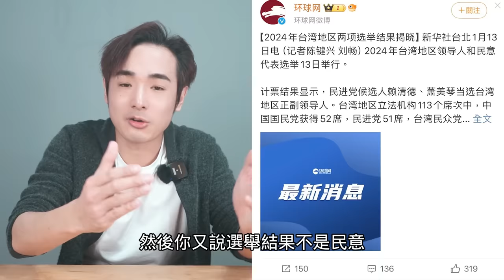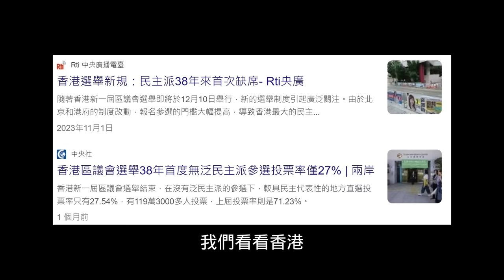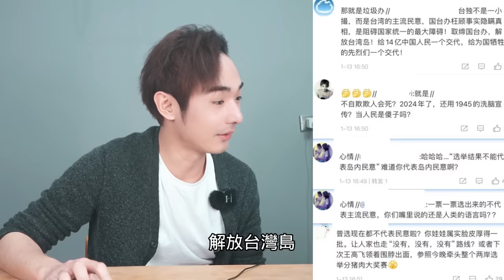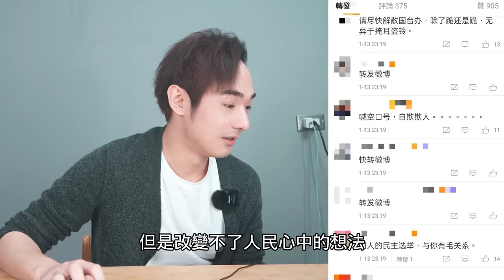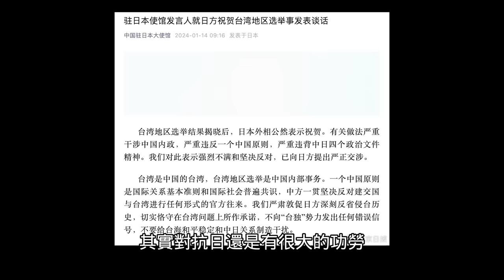中國氣炸痛批台灣大選！賴清德不代表台灣民意，小粉紅嗆：中共更不能代表大陸民意⋯我都想入籍台灣拿護照了